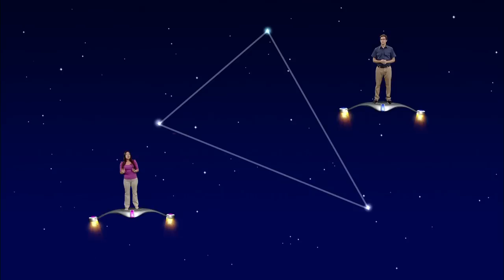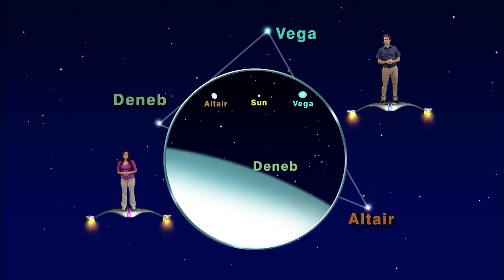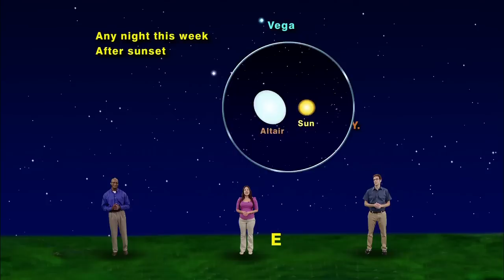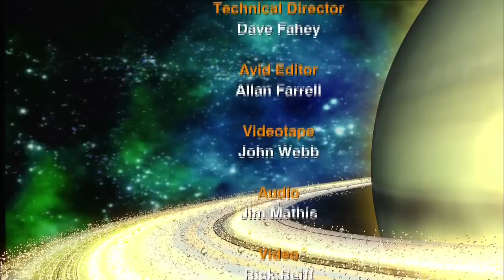Star Gazers - Sizing Up The Stars In The Summer Triangle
All about Altair, Deneb and Vega